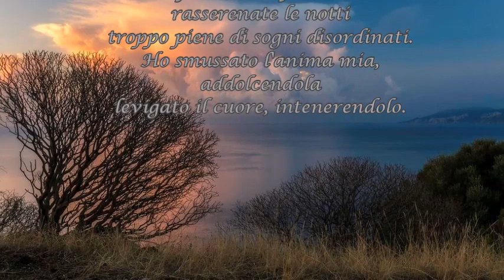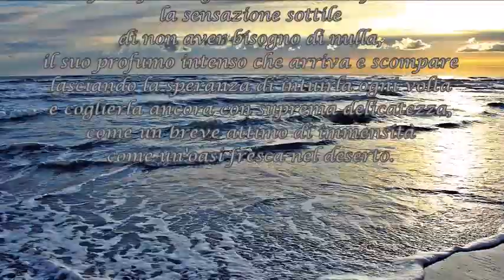Laura D'Amico "Felicità" - musica "Veil of tears" David Lanz